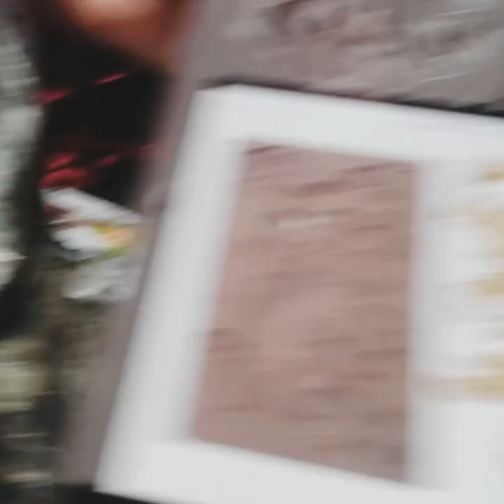Μπουκάλι με λαμπερό εφέ από το Καλλιτεχνείον! !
Τις νέες πάστες της Stamperias  με τα πιο λαμπερά εφέ τις γνωρίζετε;

Ελάτε λοιπόν να τις γνωρίσουμε παρέα.
θα φτιάξουμε το πιο λαμπερό μπουκάλι με πάστες που περιέχουν συμπυκνωμενες χρωστικές και μικρά κομμάτια από χρυσώματα, και ιριδιζουσες πέτρες! !

Όλα τα υλικά μπορείτε να τα βρείτε διαθέσιμα στο Καλλιτεχνείον!

Σας ευχαριστώ
Με εκτίμηση
Αθανασία  Σκορδά